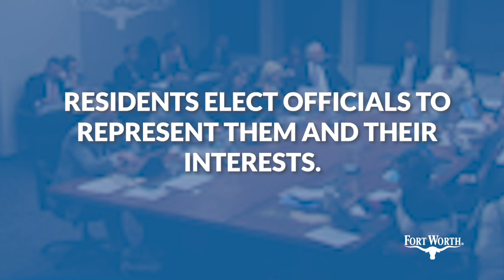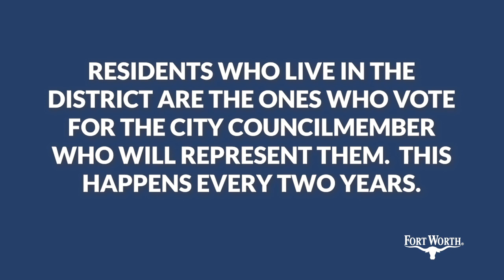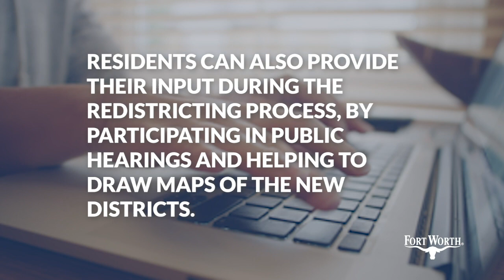What is Redistricting?